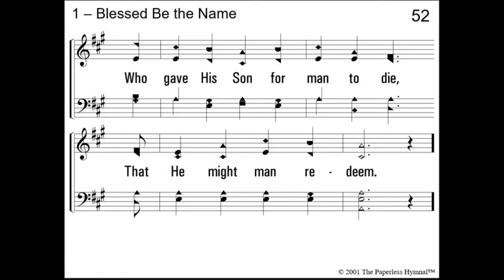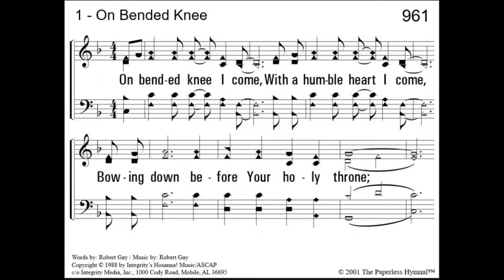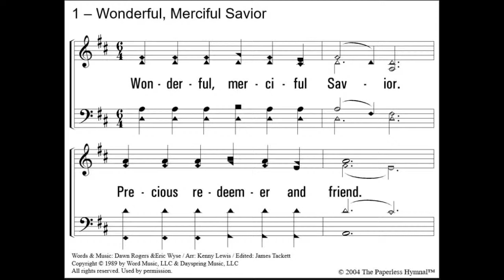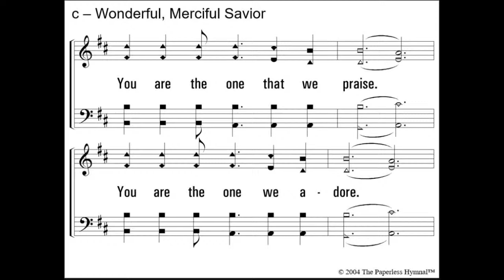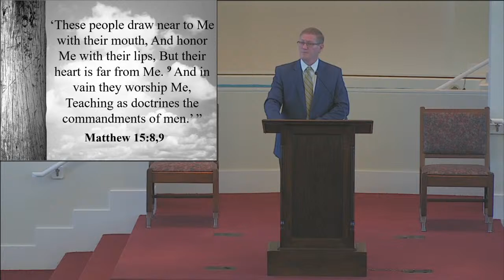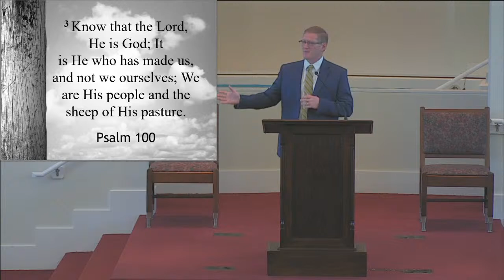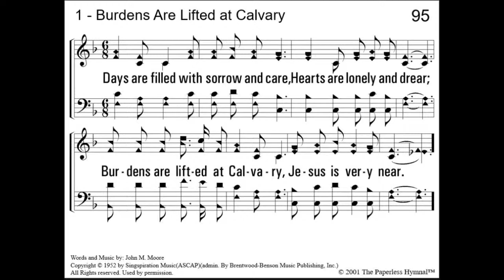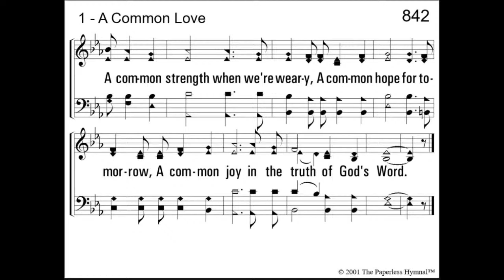South Gate Worship Service - 5/10/20